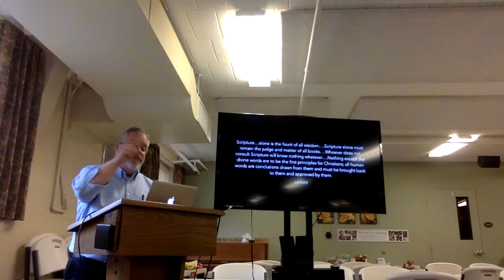Apologetics 201: The Apostles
Our fourth session in the fall 2023 course "Taking it to the streets" focuses on biblical examples of the Apostles "doing" apologetics. Featuring Peter, Stephen, Paul, and Philip.